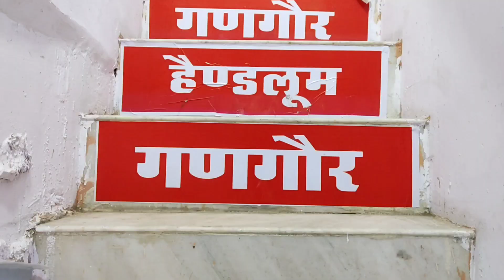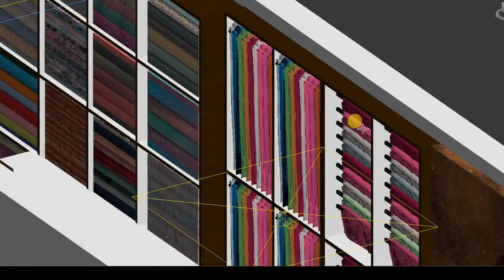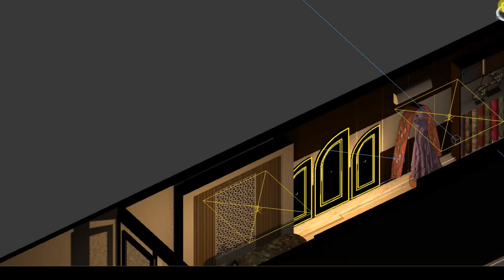ATTRACTIVE CLOTH STORE INTERIOR | INTERIOR DESIGN FOR CLOTH STORE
VIEWERS ARE ADVISED TO MAKE THEre own Conscious DECISION